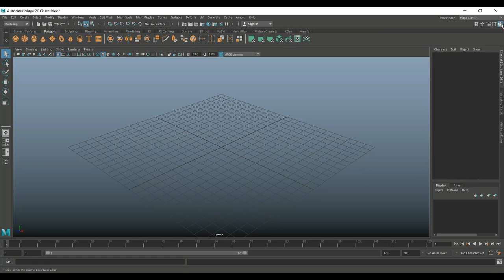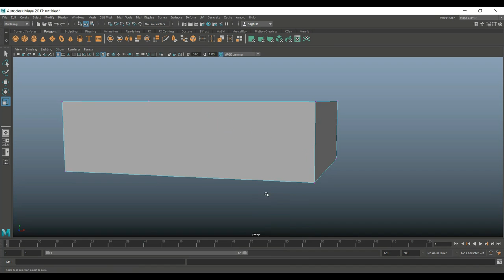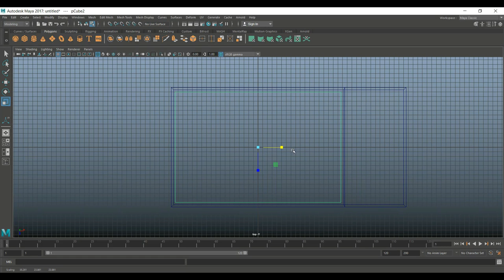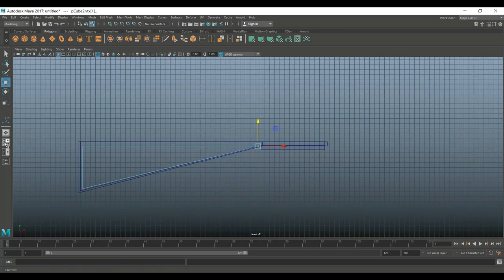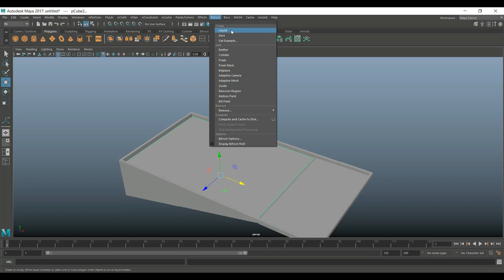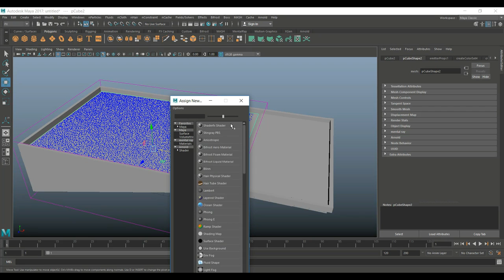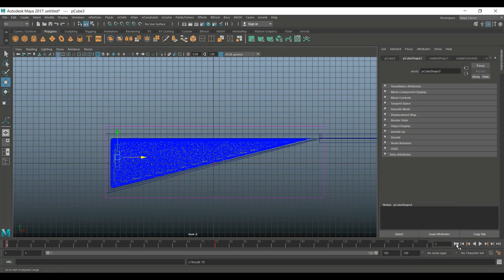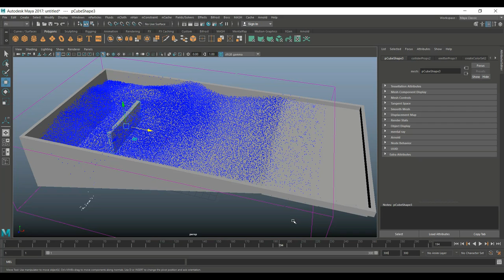How to create crashing beach waves in Maya 2017 with BiFrost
In this Maya 2017 tutorial using Bifrost I will show you how to create crashing beach waves.

MY CHANNELS

My Facebook ( invite only ) Hang Out Group

BIG THANKS to the following patrons who've pledged $25 or more to help make this video possible

- Jason Swisher
- Dylan Void